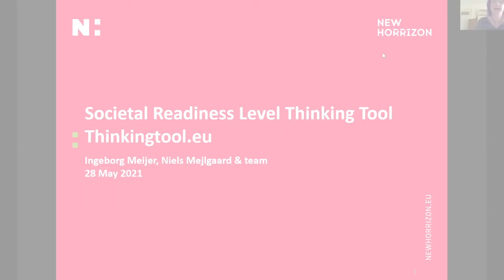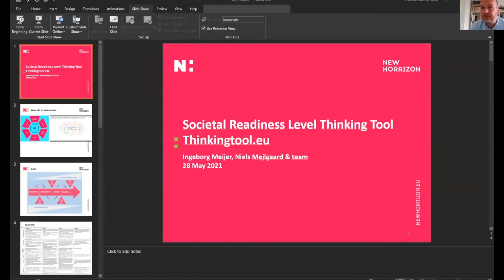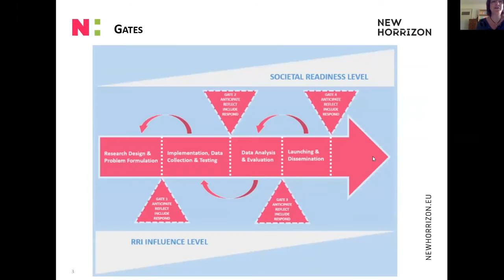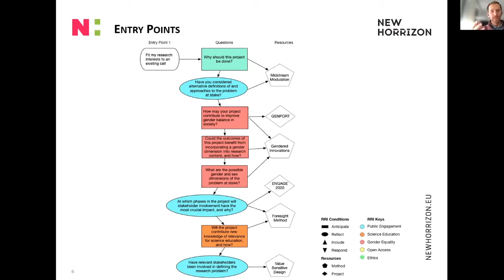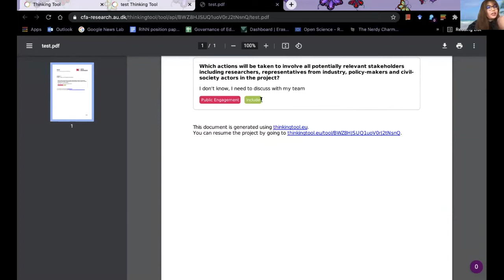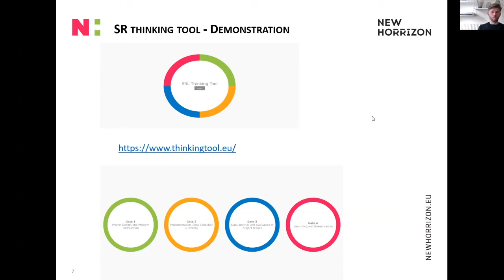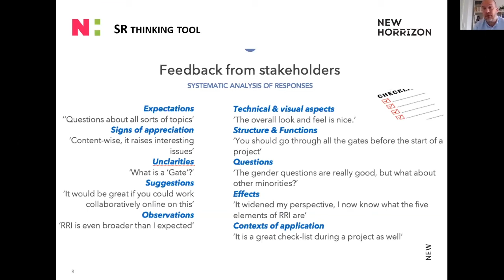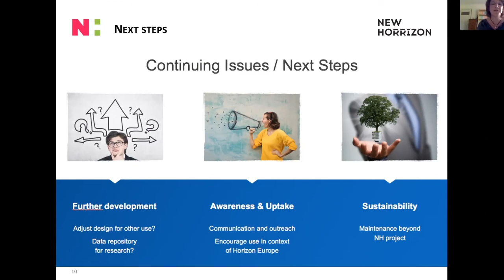NewHoRRIzon Final Conference | Societal Readiness Thinking Tool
NewHoRRIzon provides the Societal Readiness (SR) Thinking Tool, which offers practical guidance on how to mature the societal readiness of research projects. The tool was developed in a three-step procedure (concept, design, validation) involving the consortium and participants in the Social Labs.